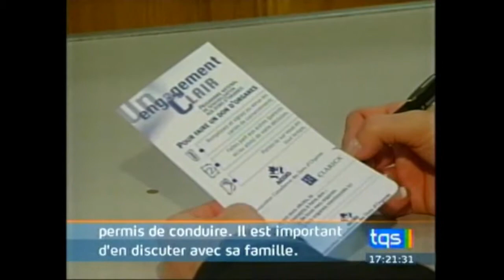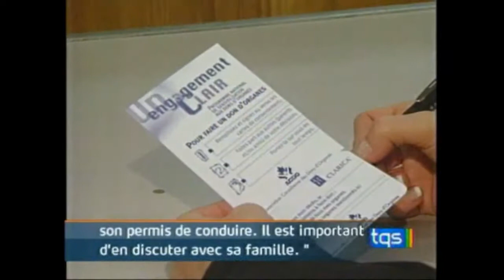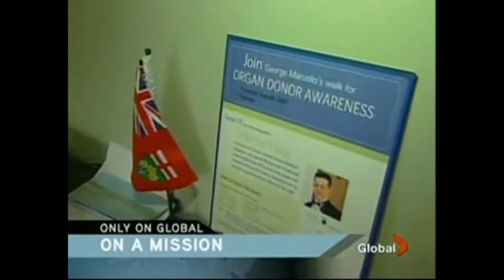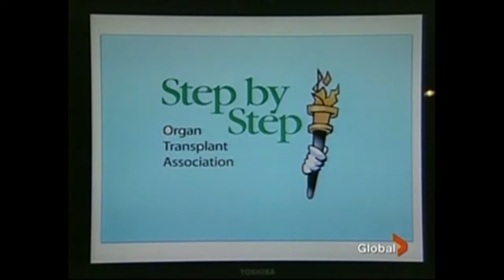SOS4000 A FEW MEDIA STORIES & PETER KORMOS R.I.P. 2007-2008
Only a few media stories from the STEP BY STEP'S 6th CAMPAIGN SOS4000 from about 1000 media stories